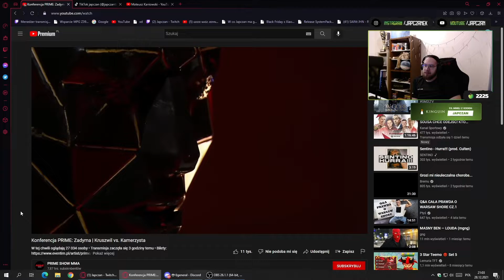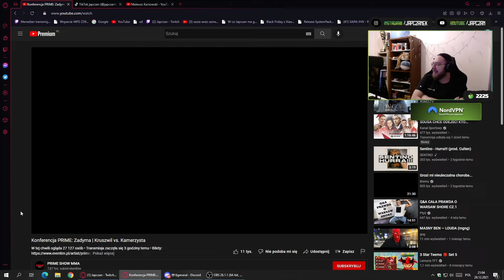HAHAHA...PRIME SHOW MMA